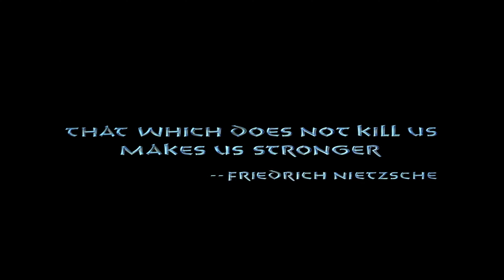Conan the Barbarian (1982) - Opening Credits/The Secret of Steel - Arnold Schwarzenegger